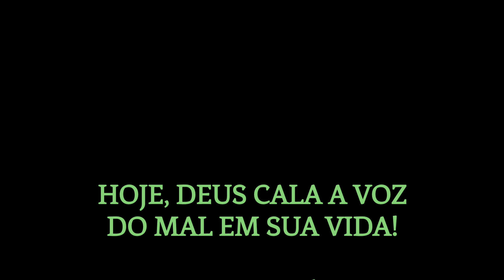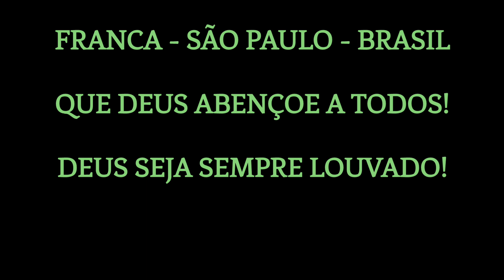HOJE, DEUS CALA A VOZ DO MAL EM SUA VIDA! - MENSAGEM PROFÉTICA- A VOZ DA PALAVRA DE DEUS VENCERÁ!